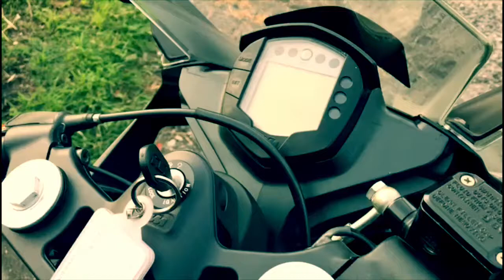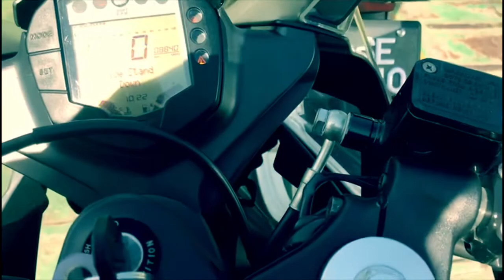Belawei Hillbillies Ride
Plan asal mok polah 360 Ride,Bintulu-Mukah-Oya-Igan-Matu-Daro-Belawei-Tanjong Manis-Sibu-Bintulu..sekali cable clutch mok putus daa..so kita pun bemalam di Sibu..kita decide polah bedio sengan ride Belawei jak..
Kita tuk baruk mupok2 polah bedio dikpun pakey henpon..so,most probably memang banyak laa slek..but please,enjoy the video..